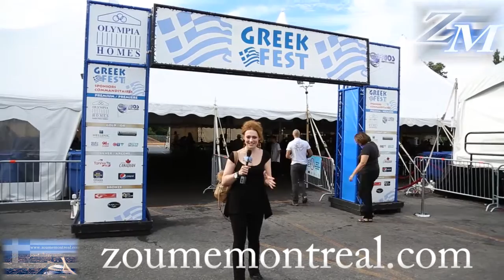Η Φαντασμαγορική Λήξη του 11ήμερου Greek Fest στην Οττάβα zoumemontreal.com